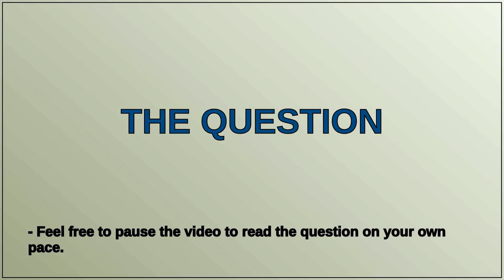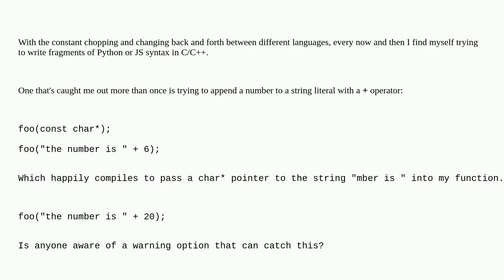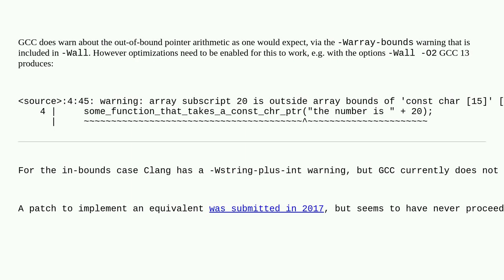GCC warning for unintended pointer arithmetic on string literals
A special thanks goes out to the community

  c++ c gcc gcc-warning